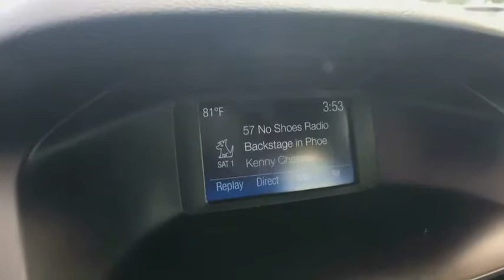2017 Ford Focus Sayre, Towanda, Owego, Elmira, Tunkhannock, PA FCP2091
Shadow Black Used 2017 Ford Focus available in Sayre, Pennsylvania at Williams Ford Sayre. Servicing the Towanda, Owego, Elmira, Tunkhannock, PA area.

Priced below KBB Fair Purchase Price! This 2017 Ford Focus SE in Black features: 2.0L 4-Cylinder DGI DOHC FWD 6-Speed Automatic with Powershift CARFAX One-Owner.38/26 Highway/City MPGAwards:* 2017 KBB.com Brand Image Awards * 2017 KBB.com 10 Most Awarded BrandsReviews:* Rides comfortably for a small car; feels sporty and secure when going around turns; interior is quiet at highway speeds; lots of available upscale and high-tech options. Source: EdmundsServing the valley communities in Sayre, Waverly and Athens as well as the surrounding communities of Elmira, Corning, Watkins Glen, Ithaca and Binghamton with the great prices on our pre-owned inventory.